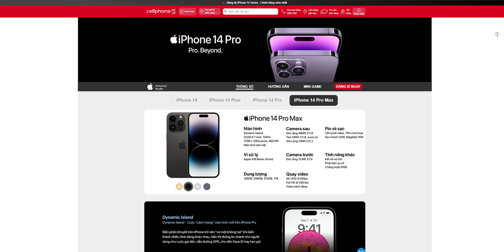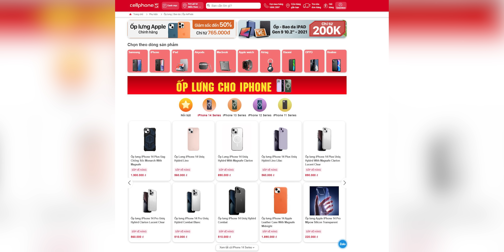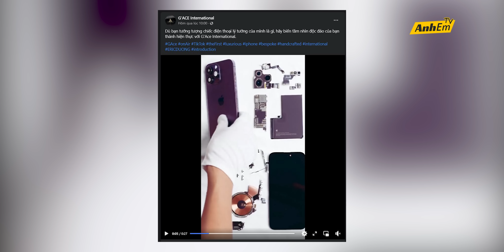KHOAN THỬ iPHONE 14 PRO MAX MẠ VÀNG 200 TRIỆU !!!! - 10,000$ GOLDEN iPHONE 14 PROMAX DRILL TEST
HẢI TRIỀU KHOAN THỬ iPHONE 14 PRO MAX MẠ VÀNG 200 TRIỆU ! - 10,000$ GOLDEN iPHONE 14 PROMAX DRILL TEST

► Đăng ký nhận tin về hàng và ưu đãi iPhone 14 Chính hãng